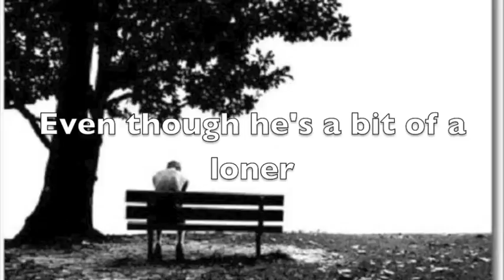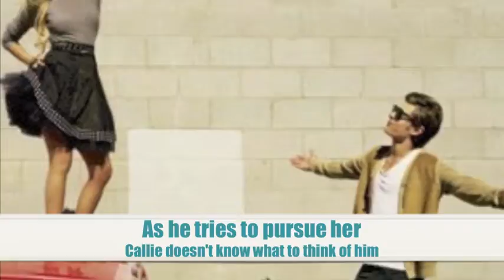Push You, Pull Me Trailer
Being a freshman in high school is hard enough without an annoying senior bugging you...no matter how hot he is.
Calandra (Callie) Evans is just starting off her freshman year at Benjamin Franklin High School. Between making it to class in five minutes, carrying a huge backpack around the crowded halls, and catching the bus on time, she manages to stumble upon Jaysen Jackson, a slacking senior. While Callie wants to excel in her honors classes and graduate early (hopefully) Jaysen manages to butt into her life and turn everything upside down. Can she juggle school work, her new rowdy friends, her crazy extended family, and the hot-but-totally-obnoxious senior?

Jaysen Jackson is slacking off and taking the easy route during his senior year. He's trying to flunk out of school in order to skip the whole college scene, but with your dad being the superintendent of the school district, it seems like an impossible task. When he meets Callie, he realizes that maybe staying in high school was a better idea than he had originally planned...but Callie seems to want to change that.

Available: Inkpop.com